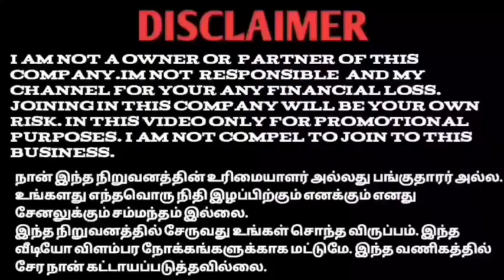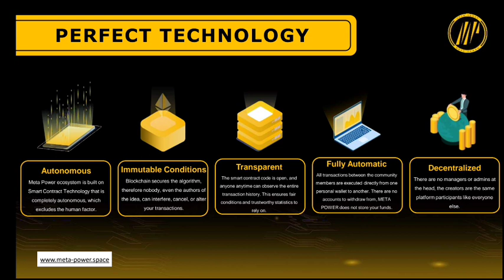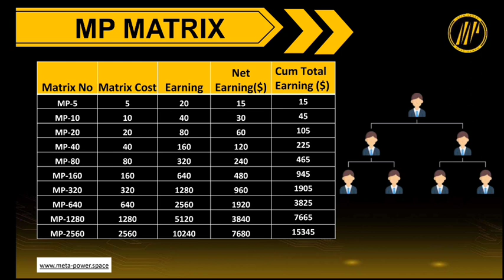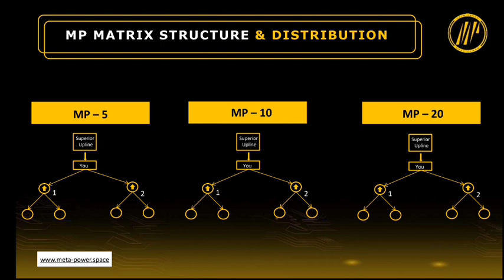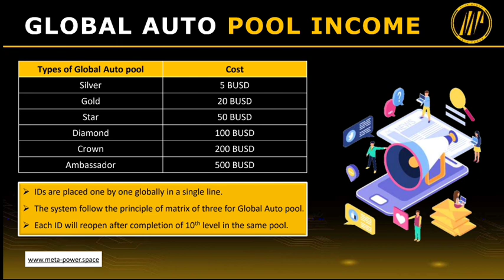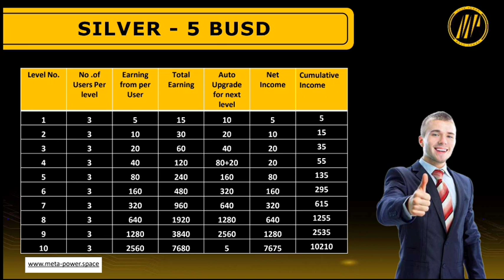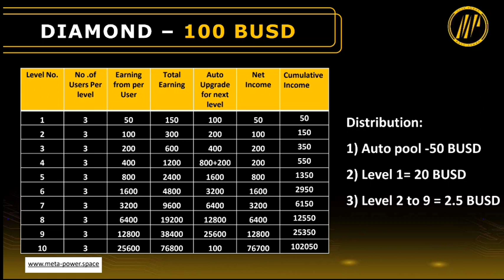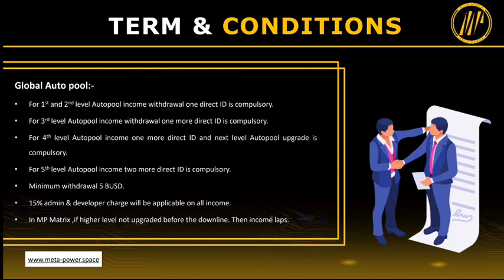META POWER FOUNDATION PLAN TAMIL NEW NON WORKING INCOME DON'T MISS IT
World’s No.1 trending 100% decentralize plan. Income is guaranteed.

Joining only 20$ and income in one cycle is 9,14,280$ (₹8 cores). This amount will come on each cycle & life long.  Continuous re-opening of IDs in MP Matrix and Global Auto Pool in completion of each cycle without any extra cost. IDs are placed from left to right. One member has two leg & extra direct ID will spill over to downline. IDs are come from upline, downline and cross line autometically. Both working and non-working plan.

Company give monthly ROYALTY INCOME from his profit of different business.

Meta Power
Online Income bagera likhdo
Best mlm plan pramotion channel
Mlm channel
MLM CHANNEL
MLM PRAMOTION
mlm pramote

YouTube promotion
PDF work